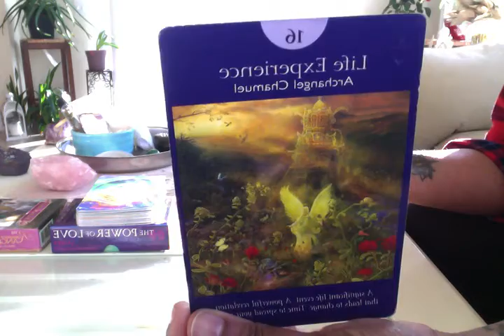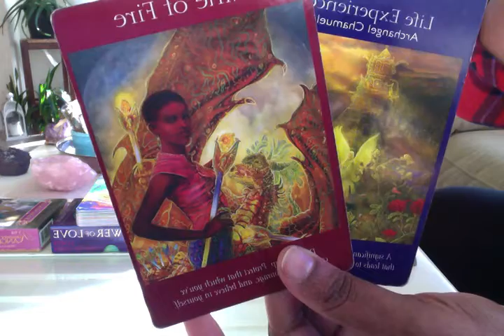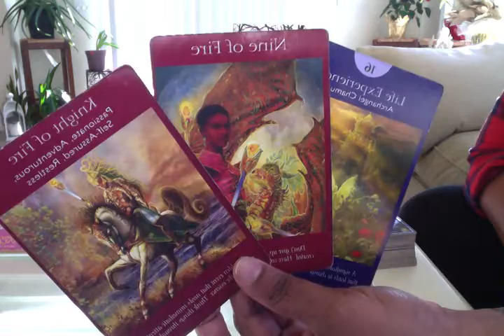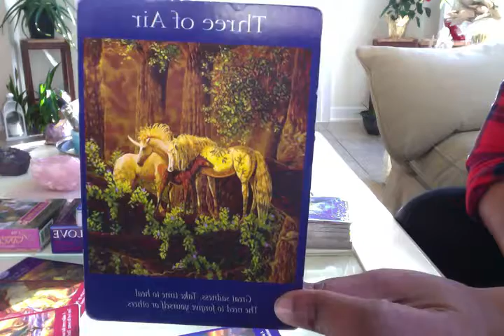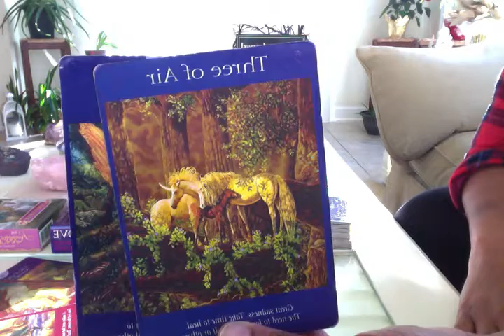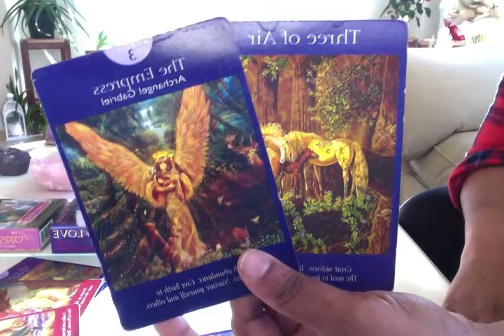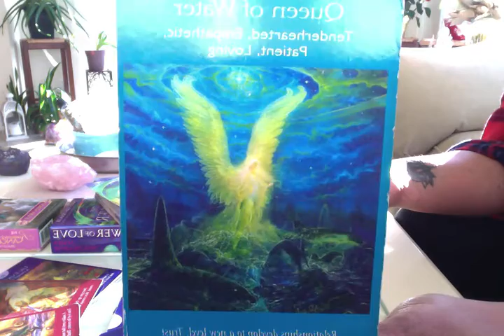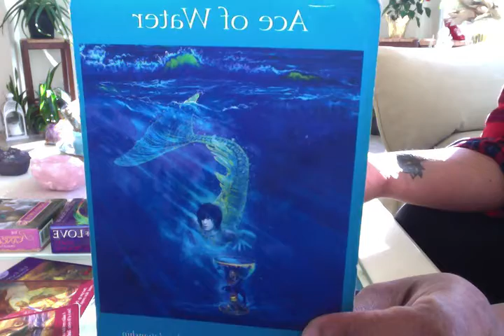Weekend Reading-Feb 3rd and 4th 2018-Endings for new Beginnings!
This weekend brings a chance to let go of the old and welcome in the new!

I am now taking orders for the 2018 annual reading. There are two options:
1) 1 hour in person or distance reading-$155
2) Emailed report on the energies for each month including numerology and astrology-$255 for the whole reading!

15 min reading: $26.25
30 min reading: $52.50